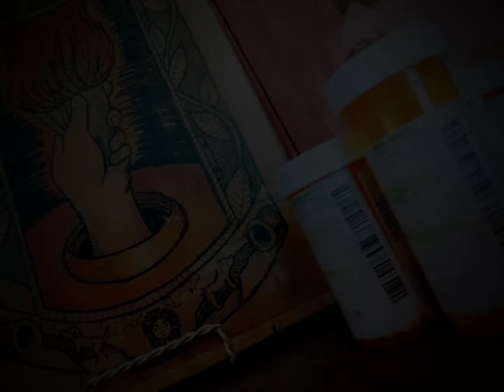Swamptiger - Escape Myself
Lyrics/Vocals: Swamptiger

instrumental/production: Smoke M2D6

Dedicated to anyone struggling with their mental health. Sometimes we fall down, hopefully this helps to pick you up.